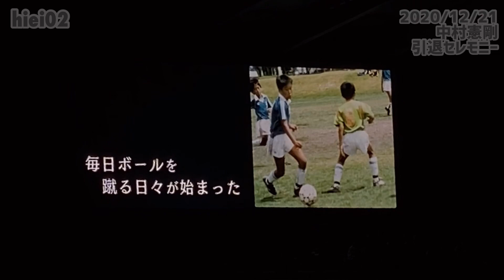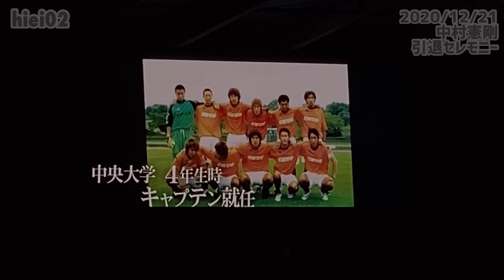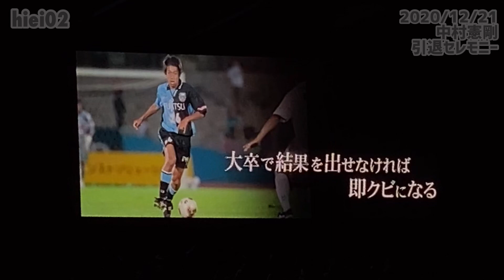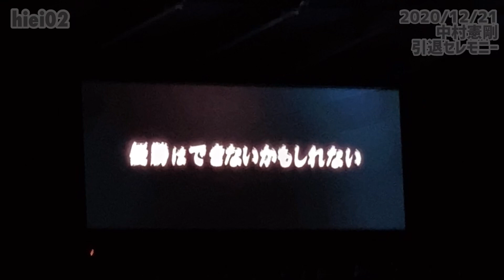《中村憲剛引退セレモニー》常田真太郎（スキマスイッチ）×SHISHAMO オリジナル楽曲「天才の種」【川崎フロンターレ/frontale】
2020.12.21 中村憲剛引退セレモニー＠等々力
中村憲剛と公私共に仲の良い常田真太郎（スキマスイッチ）とSHISHAMOによる中村憲剛に向けたオリジナル楽曲を使った映像。
楽曲「天才の種」